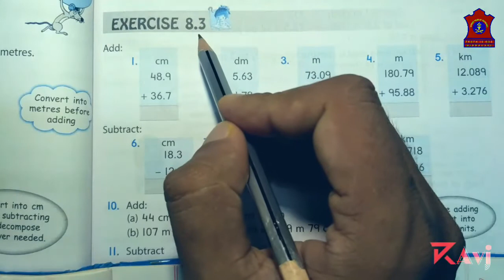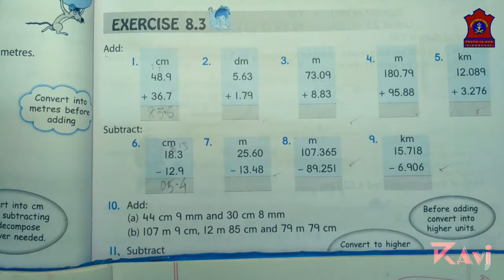Mathematics grade 5 | Ch 8-Measurements Ex-8.3| APS BINNAGURI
Mathematics grade 5 |Measurements Ex-8.3| APS BINNAGURI